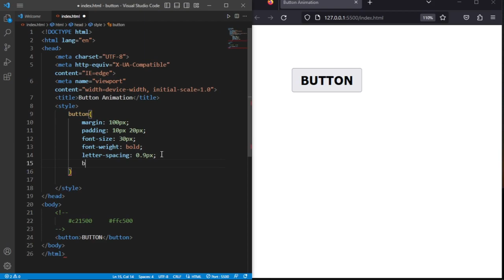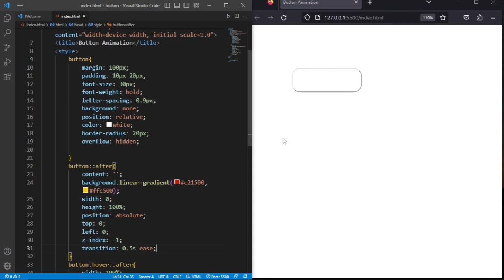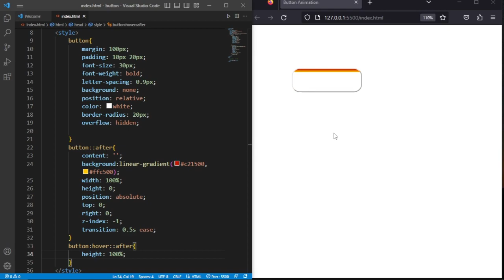Button With Awesome Hover Effects Using Only HTML & CSS | Button Color Fill Effects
Stunning Hover Effects for Buttons: Create Color Fill Effects with HTML & CSS | Easy Web Design Tutorial